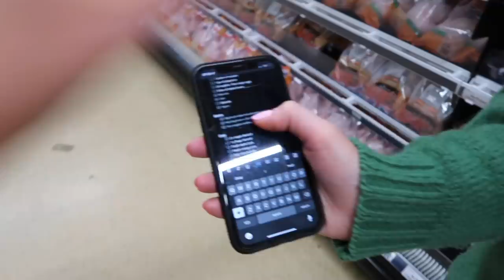MY SURPRISE HEN WEEKEND | VLOG #39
BIG apologies in advance for the chaos but more than anything I just wanted to be able to capture as much of the weekend as possible. My best woman planned the most phenomenal weekend with the help of my incredible Ma and I honestly couldn't have wished for anything more. It's made me so excited that in just EIGHT weeks time we can extend that much love for both David & I.

S x